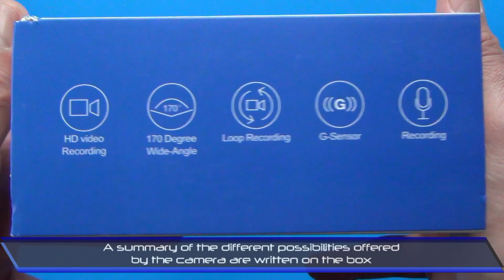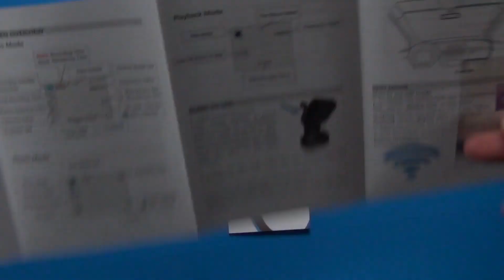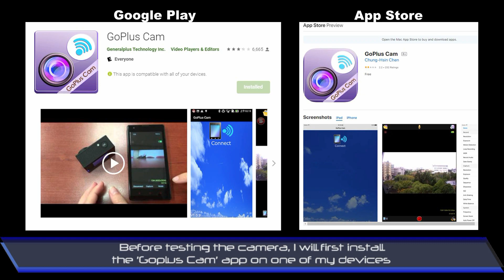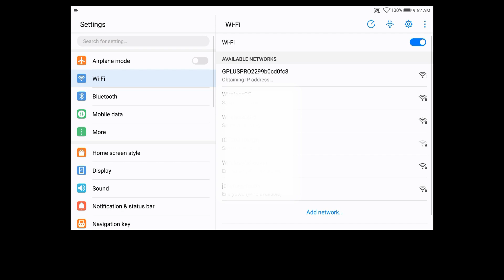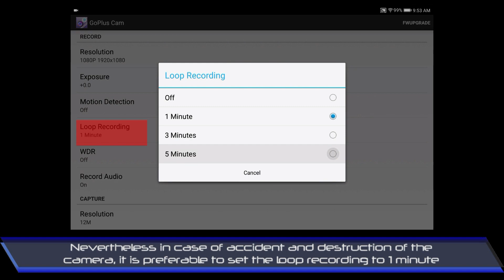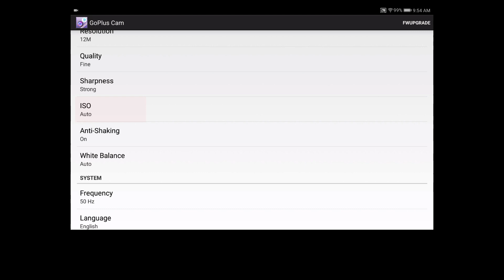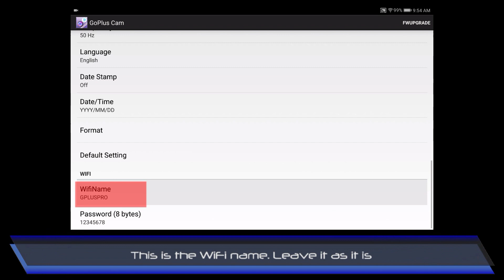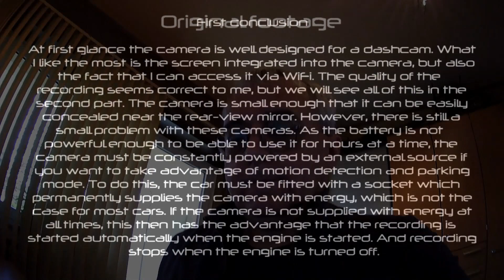Peztio dashcam - Part1 - Intro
Review of the Peztio 1080p WiFi dashcam. Part 1 : Introduction